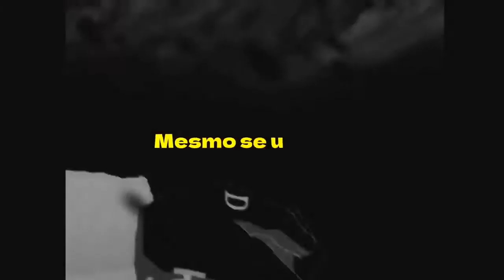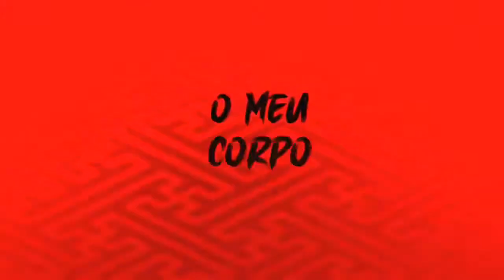INSTRUMENTAL/BEAT - Style Trafalgar D. Law (One Piece) | Kroom | TrapHits